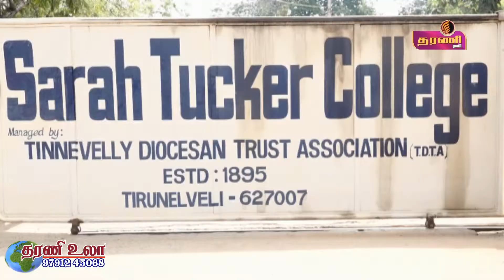நெல்லை பாளை சாராள் டக்கர் கல்லுரியில் பட்டமளிப்பு விழா நடைபெற்றது ..தரணி செய்திகள்